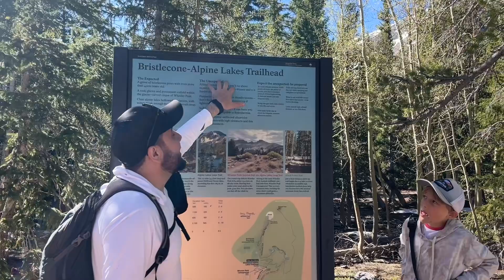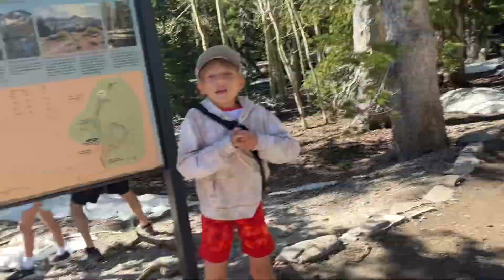Bristlecone - Alpine lakes trail Nevada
Happy Hiking went on a family vacation through several state parks. Here is video number one. ￼